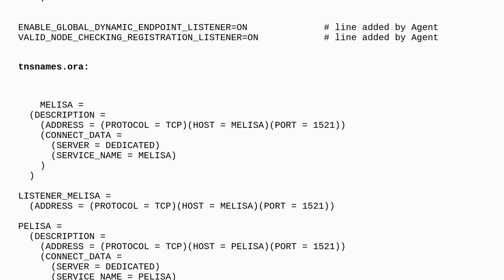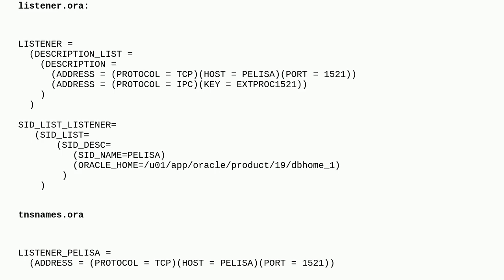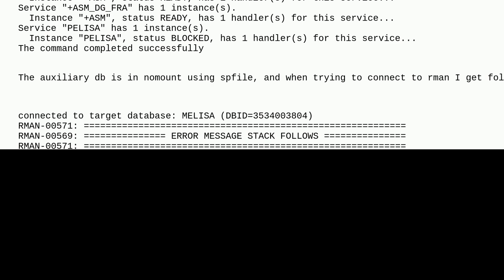Dba: Duplicating from active database fails at connection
Duplicating from active database fails at connection

A special thanks goes out to the awesome community

  rman duplication oracle-19c oracle